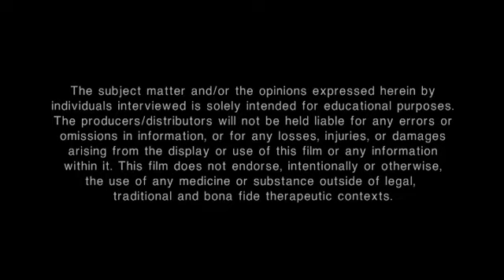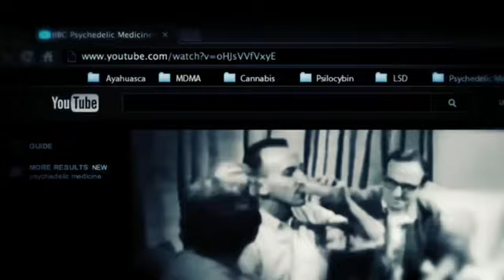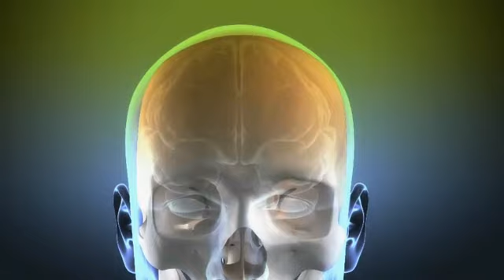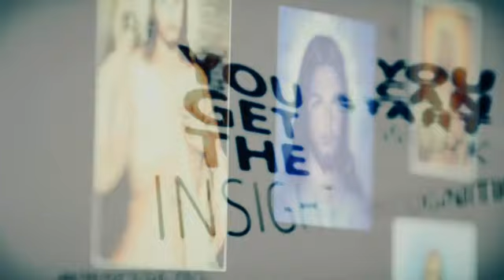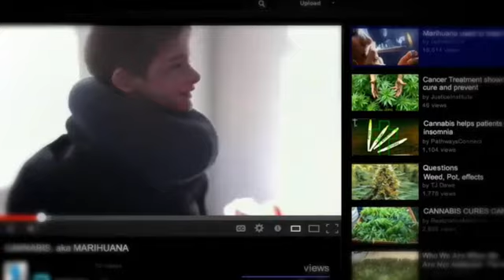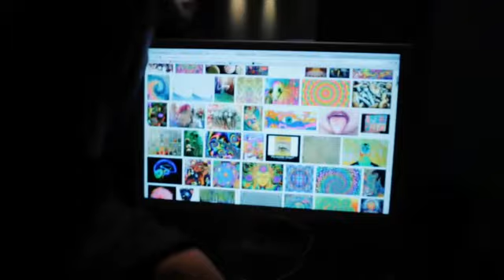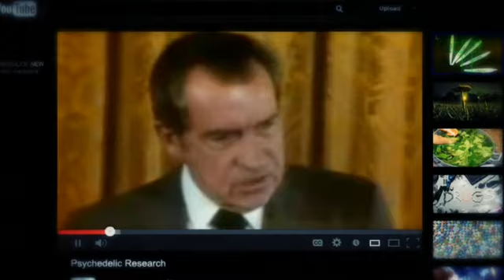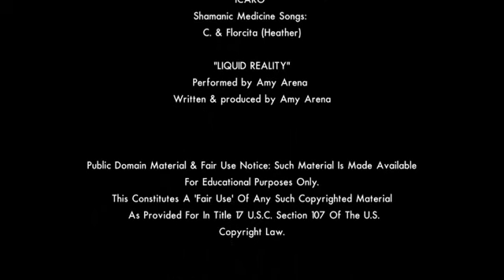Od neuronů k Nirváně / Neurons to Nirvana CZ 2013 Dokument LSD Cannabis Ayahuasca Psilocybin MDMA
Prostřednictvím rozhovorů s předními světovými výzkumnými pracovníky, spisovateli, psychology a pionýry v oblasti psychedelické psychoterapie, dokument prozkoumává historii pěti psychedelických látek (LSD, psilocybin, MDMA, ayahuascy a konopí) a jejich terapeutický potenciál.

Snímek se tématem zabývá ze striktně odborného hlediska a zaměřuje se na lékařské a vědecké vlastnosti těchto látek. Tvůrci si uvědomují, že se film dotýká kontroverzní tématiky, avšak jsou zcela přesvědčeni o sdělení, které má snímek přinést: „Poprvé v průběhu dvou generací, není užívání těchto drog prezentováno jako škodlivé nebo požitkářské, ale jako racionální a hodnotný doplněk k terapeutické praxi.“

Přidány české titulky.